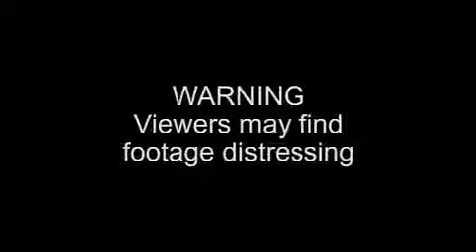Cancer council warns against drinking...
Cancer Council Australia video warns in graphic detail that a 600mL bottle of soft drink contains 16 teaspoons of sugar.